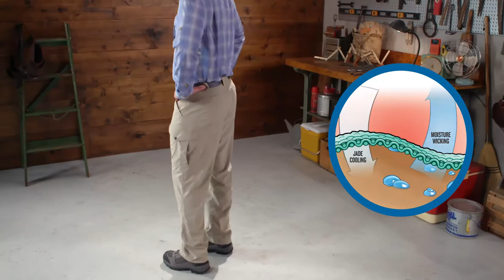Duluth Trading Armachillo Workwear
Armachillo Shirts, Pants, Underwear and Hats with cooling Made-in-the-Jade technology keep you comfortable when you can't stand the heat.